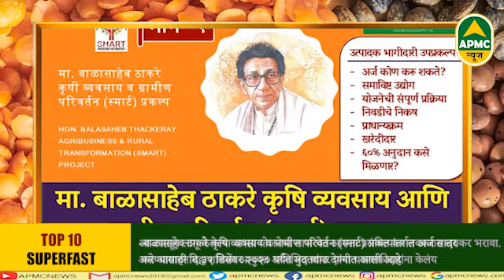TOP 10 News| कृषी उत्पन्न बाजारसमितीच्या ताज्या घडामोडी Commodity-Apmc News